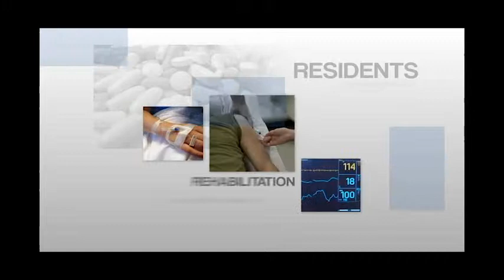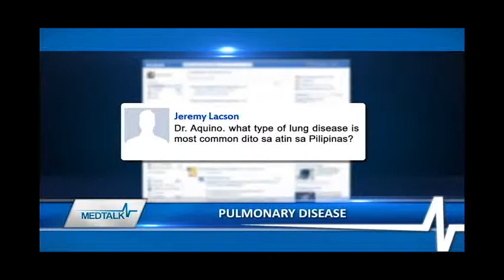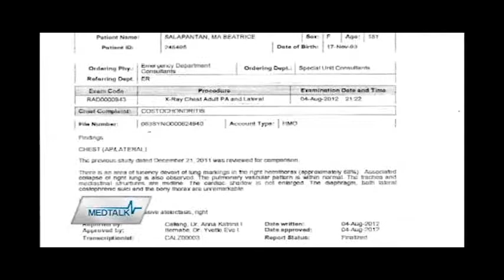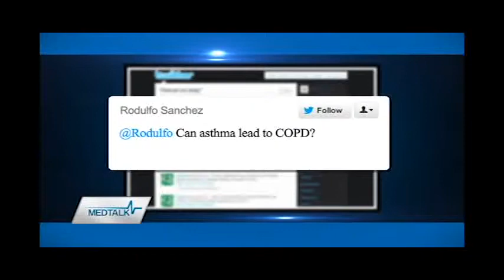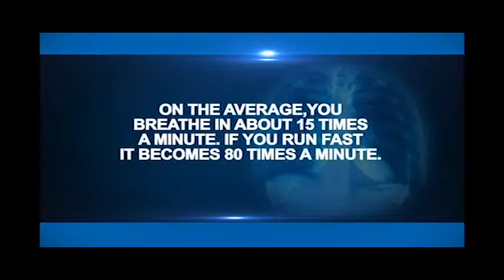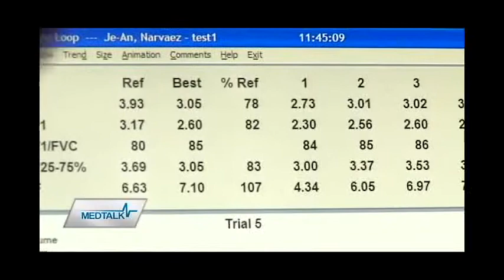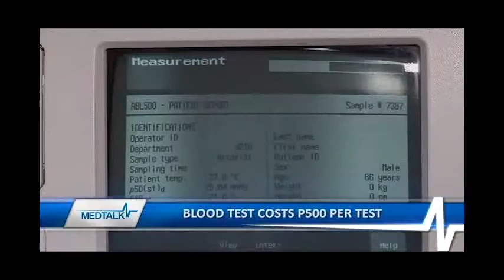MedTalk Ep 04 Dec 18 Lung Disease